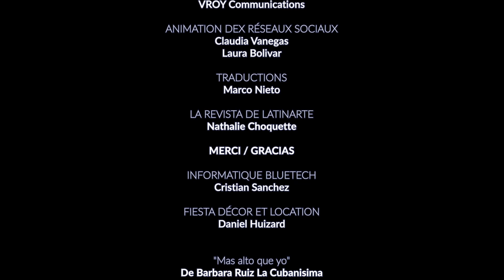Bumaranga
Bumaranga propose un mélange de percussions
 et flutes typiquement colombiennes avec une touche moderne,
 apportée par la guitare électrique et la basse, le résultat donne une
 fusion de sonorités qui entretient les racines de la musique
 afrocolombienne et son essence. L’influence africaine et indigène est
 marquée; des rythmes pénétrants et très cadencés.
 De Bumaranga en découle une musique riche avec des sonorités
 authentiques où se démarquent les attrayantes rythmiques qu’offrent
 les tambours traditionnels comme la «tambora» et le tambour «alegre»
 qui invitent à danser et à partager dans une ambiance festive.
 Avec des rythmes comme ceux de la Cumbia, la Puya, la Tambora et le
 Mapalé, chaque présentation du groupe Bumaranga est une invitation à
 découvrir et à apprécier les saveurs musicales de la Colombie.
Bumaranga propone una mezcla de percusión y flautas típicamente colombianas con un toque moderno, aportado por instrumentos eléctricos, el resultado es una fusión de sonidos que mantiene las raíces de la música afrocolombiana y su esencia, donde las influencias africana e indígena están bien marcadas.
Los compases rítmicos de Bumaranga con sonidos auténticos, en la que se destacan los atractivos tambores tradicionales como la "tambora" y el tambor "alegre", crean un ambiente festivo y definitivamente invita a bailar, con ritmos como los de la Cumbia, la Puya, la Tambora y el Mapalé.
Cada presentación del grupo Bumaranga es una invitación para descubrir y apreciar los sabores musicales de Colombia.